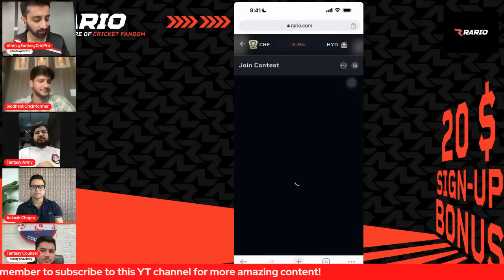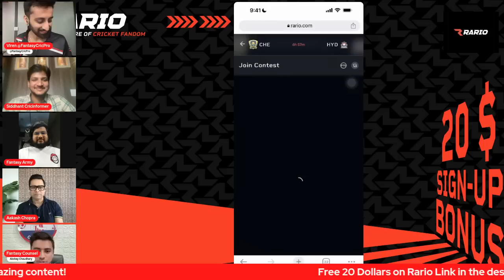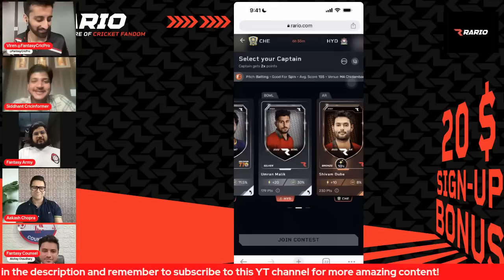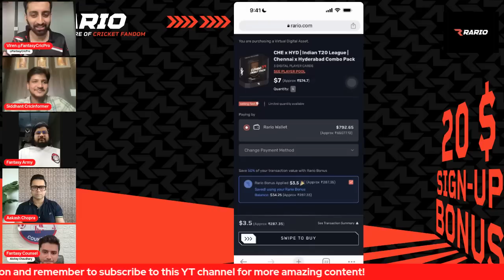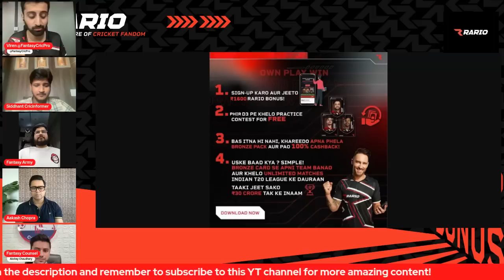CSK vs SRH Prediction | SRH vs CSK Fantasy & Rario Top Picks | Chepauk Pitch Conditions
1) This game involves an element of financial risk and may be addictive. Please play responsibly and at your own risk.
2) Ensure to read the T&Cs of the Rario & D3 game website before signing up, play responsibly.